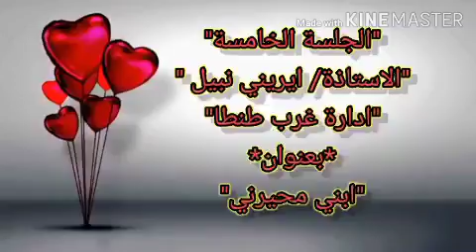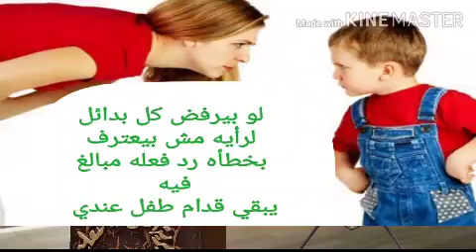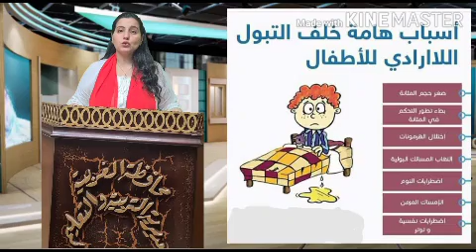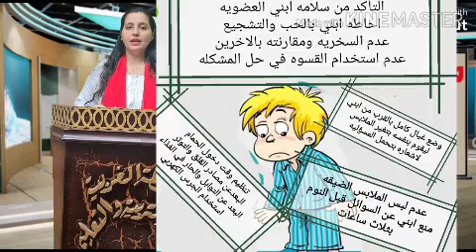الجلسة الخامسة ايرينى نبيل غرب طنطا ابنى محيرنى